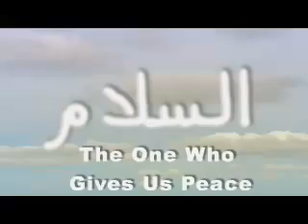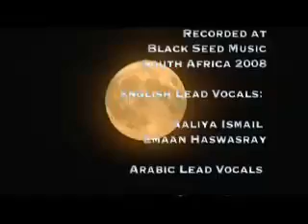99 names of Allah **[ Kids version ] اسماء الله الحسنى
Jazakum'Allah khair.